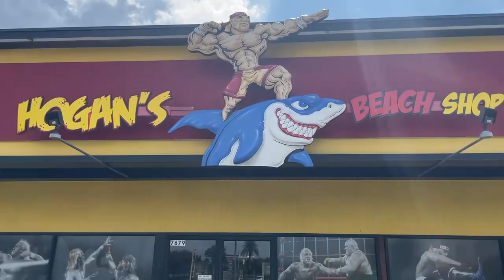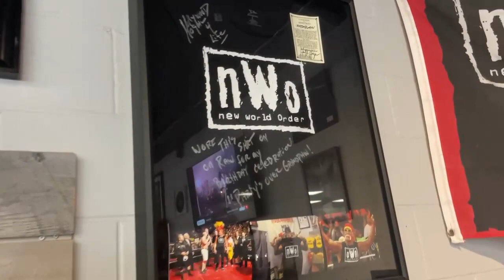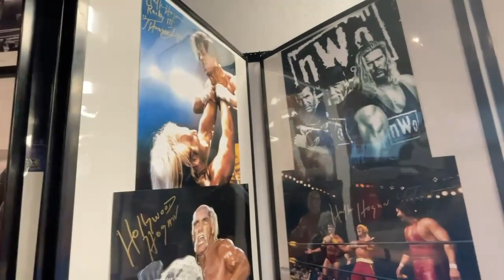Hogan's Beach Shop Orlando Adventure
Join us on an exciting adventure as we visit Hogan's Beach Shop in Orlando, Florida. Explore the memorabilia, meet wrestling legends, and discover the ultimate wrestling fan experience.